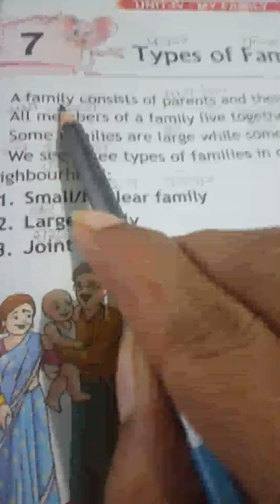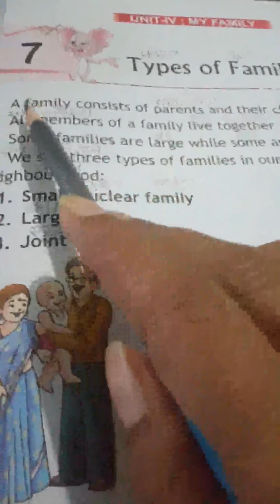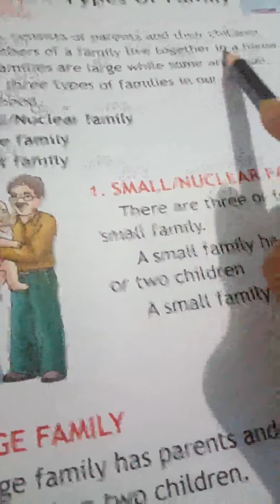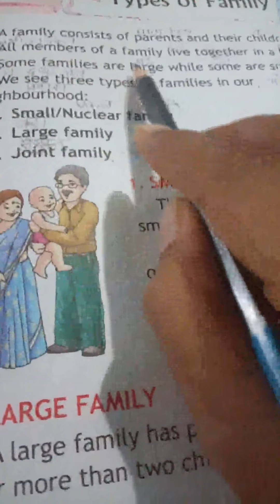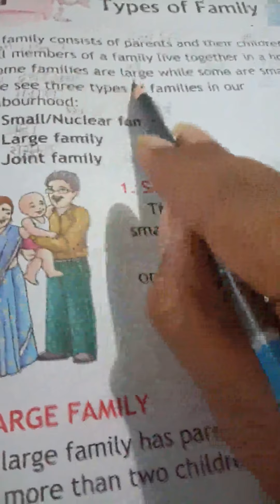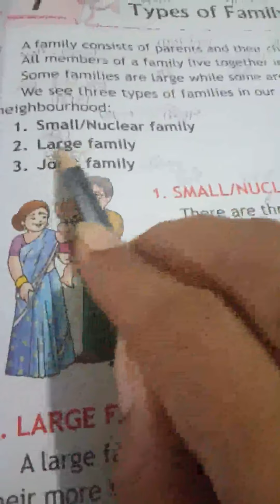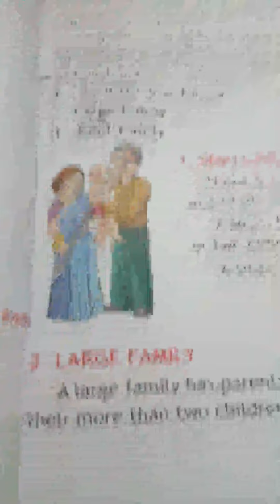avc 2nd Class EVS Lesson 7 Types of Family Part 1